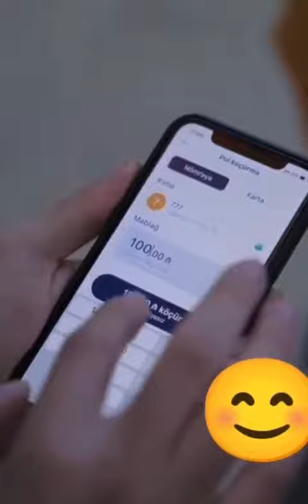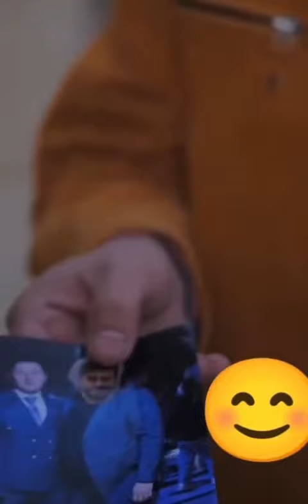Toyuma niyə gəlməmisən?